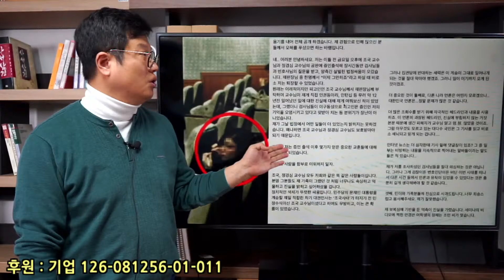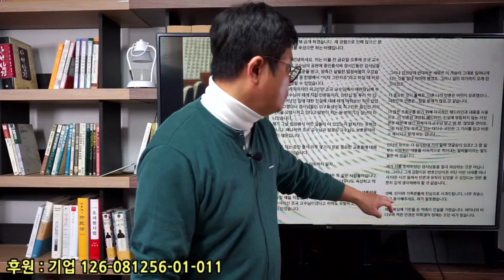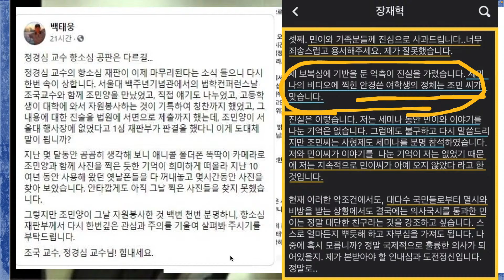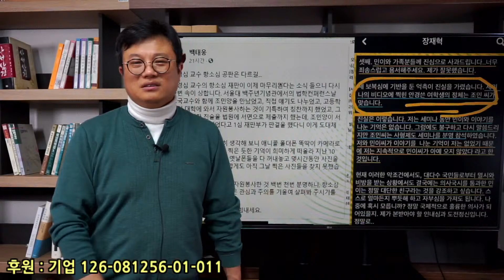[오밤중NEWS]마성영 판사... 너까지... 이제 사법부에 대한 미련을 접는다